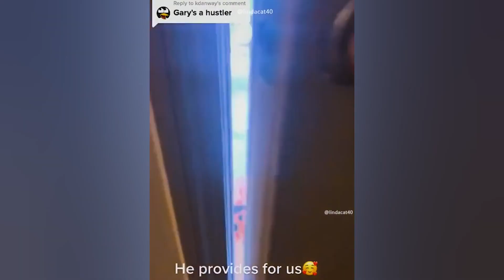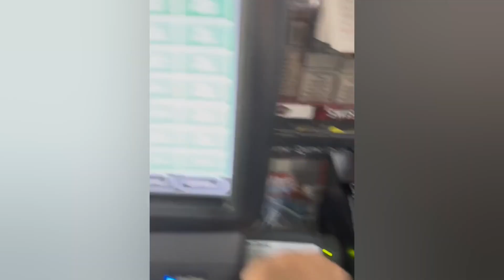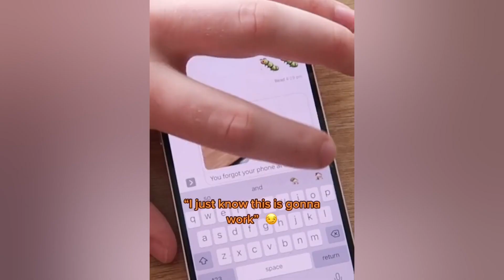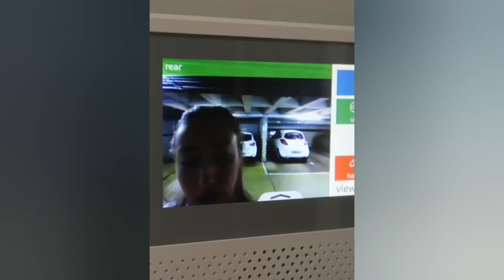Funny Dogs And Cats Videos 2023 👻 - Best Funniest Animal Videos Of The Month #3